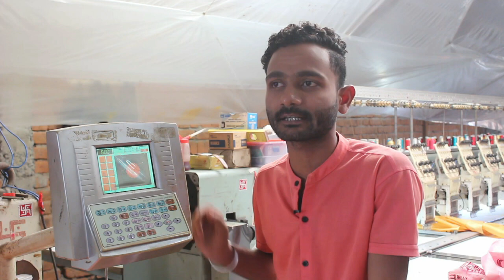KOSA: एक धरोहर I Documentary I Chhatpal Singh Dhanjal I CHARISMATIC PEOPLE PRODUCTION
The Documentary (KOSA: एक धरोहर)   is based on the process of
Manufacturing and Selling of Kosa a Silk Cloth material
and also different steps comes under the process of
making silk thread to Silk Cloth.